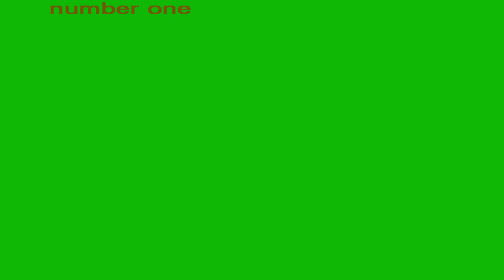Serious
after effects